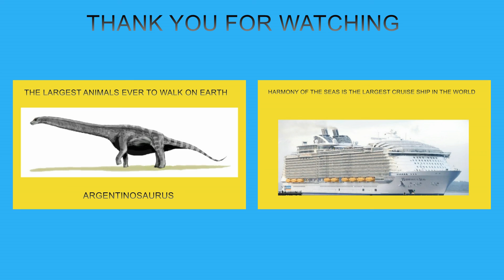The biggest volcano on Earth is the Mauna Loa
The Mauna  Loa  is one of the five volcanoes  that form the island of  Hawaii. It has a height of 4170 meters  and its the biggest  inland , both on mass and in volume. The volcano erupted 700000 years ago firstly underwater and then it grew on the surface approximately 400000 years ago. Since 1832 the Mauna Loa has erupted 39 times ,and its last eruption was in 1984. None of its last eruptions have caused any casualties. Due to the danger that exists for nearby cities , it is watched  everyday since 1912 , from special observations.

Το Μάουνα Λόα είναι ένα από τα πέντε ηφαίστεια που αποτελούν το νησί της Χαβάης στον ειρηνικό ωκεανό. Έχει ύψος 4170 μετρά και είναι το μεγαλύτερο χερσαίο ,  τόσο σε μάζα όσο και όγκο. Το ηφαίστειο ξεκίνησε την δράση του 700.000 χρόνια πριν αρχικά σαν υποθαλάσσιο και στην συνέχεια ξεπέρασε πάνω από την επιφάνεια της θάλασσας περίπου 400.000 χρόνια πριν. Από το 1832, το Μάουνα Λόα έχει εκραγεί 39 φορές, τελευταία έκρηξη ήταν το 1984. Καμία από τις τελευταίες εκρήξεις του ηφαιστείου δεν προκάλεσε θύματα. Λόγο του κινδύνου που υπάρχει για τα κοντινά αστικά κέντρα , παρακολουθείται από το 1912 καθημερινά , από ειδικά παρατηρητήρια.

Δυναμικός Κόσμος.